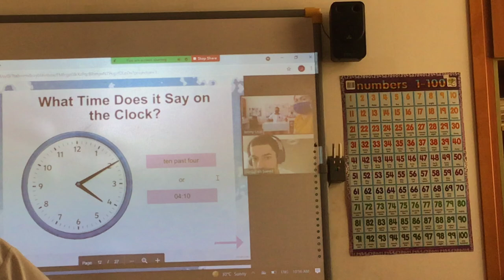what time does it say on the clock?